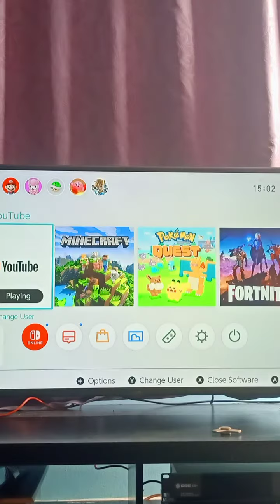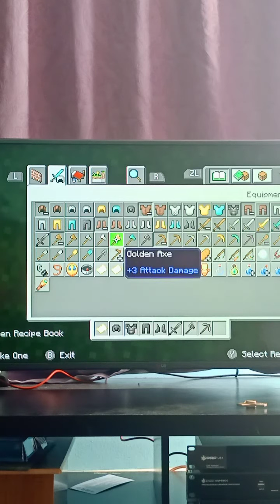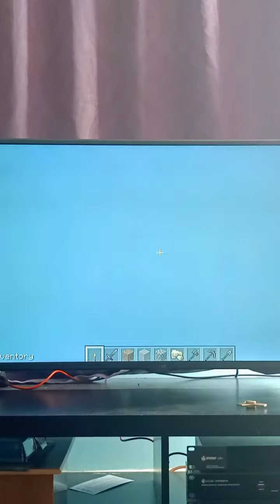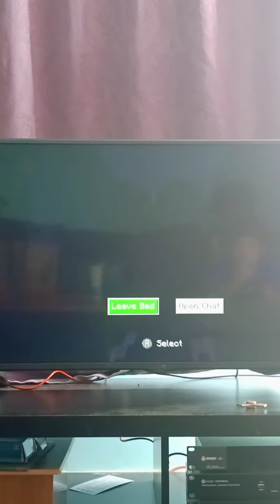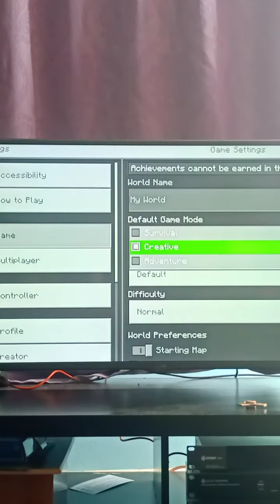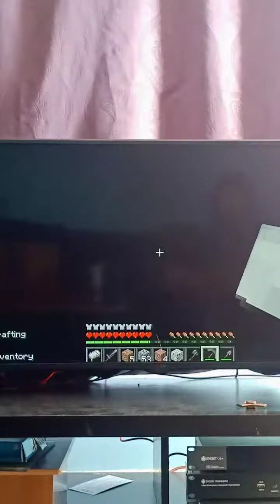I Dug Down 100 Times In Minecraft